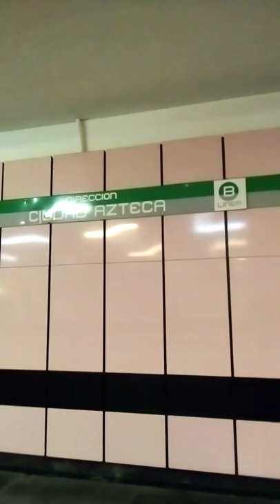Túnel Buenavista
Túnel de correspondencia entre la Linea B del metro y el Tren Suburbano